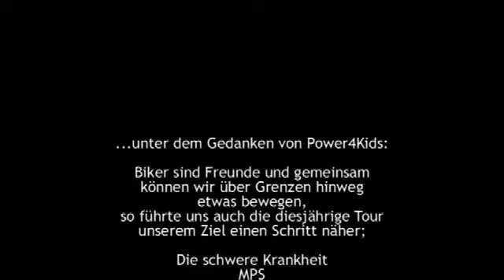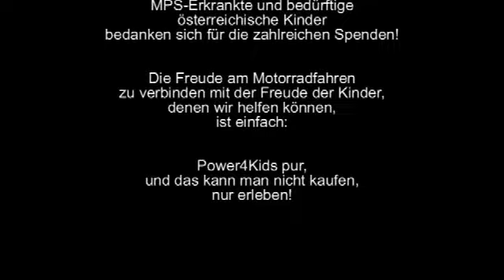Power4Kids Tour 2009 - MFG Geislingen & der Grossglockner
Ein Ausschnitt vom Tour-Abschluss "Grossglockner". Die deutschen Power4Kids Teilnehmer treffen auf die österreichischen Biker & Teilnehmer.  "Interviews vom Grossglockner" Die komplette DVD ca. 46 Minuten ist erhältlich natürlich gehen die Einahmen zu Gunsten kranker MPS Kinder!